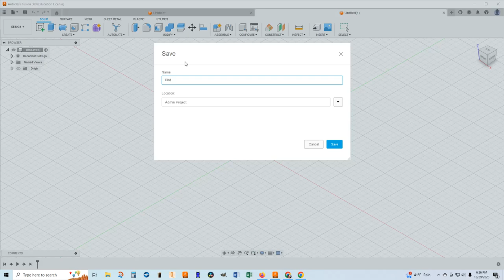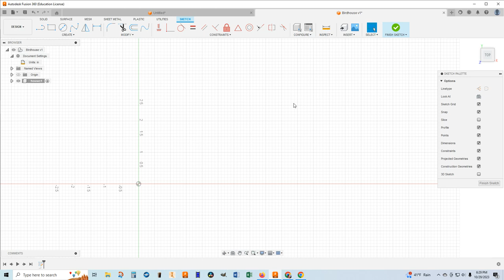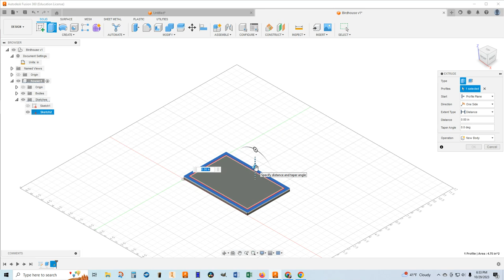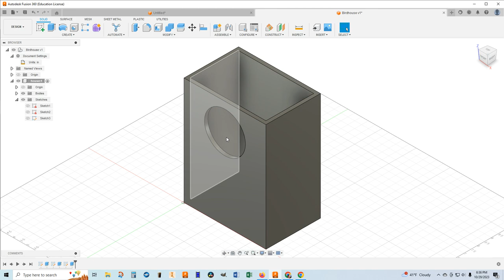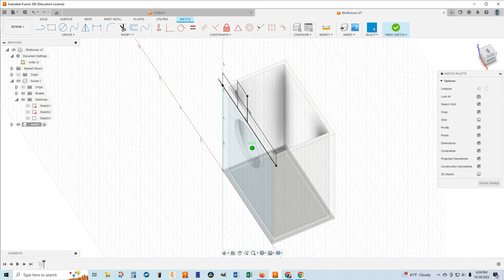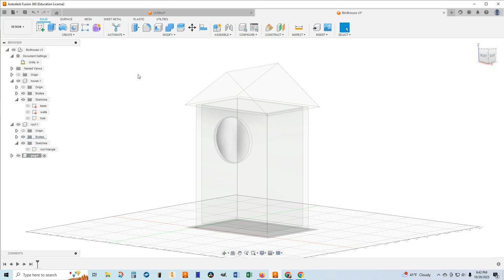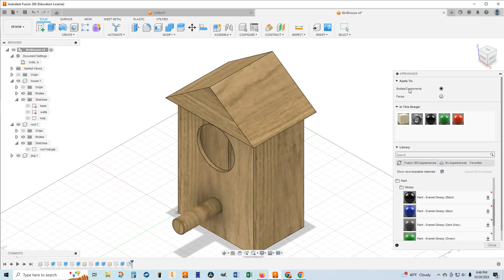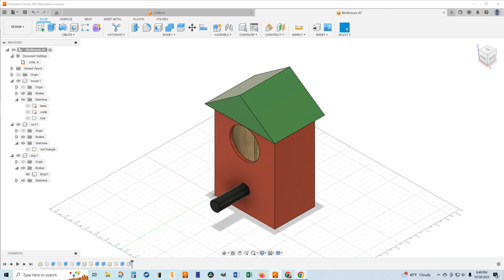Fusion 360 - Birdhouse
Create a simple birdhouse in Fusion 360